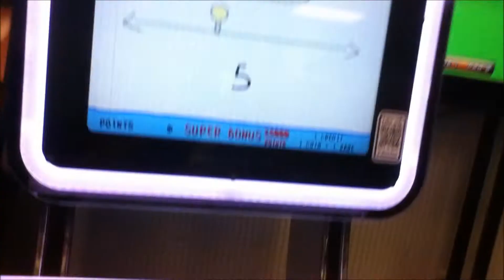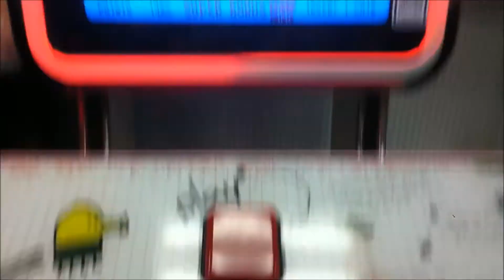Doodle Jump Arcade Game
A gameplay of the Doodle Jump arcade game, based on the hit app.